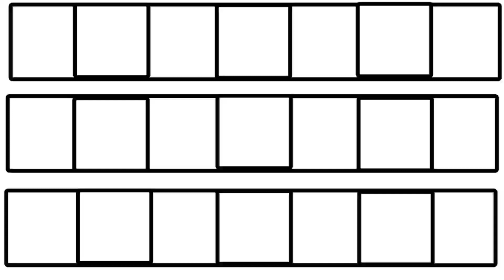A for apple | Phonics song | 3d nursery rhymes | Cocomelon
Phonics song
abc songs
phonics song
alphabet song
phonics
abc Phonics song
songs
phonics song for kindergarten
phonics song
phonic sound
phonics abc songs
phonics
abc Phonics
songs
learn english
abc songs
children songs
phonic
baby songs
new songs